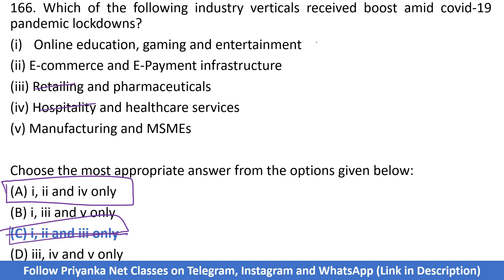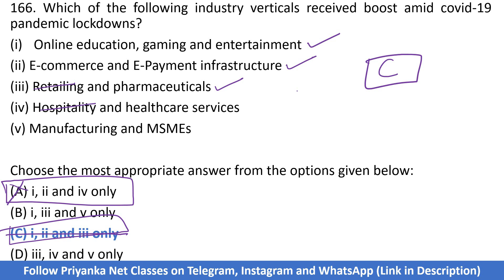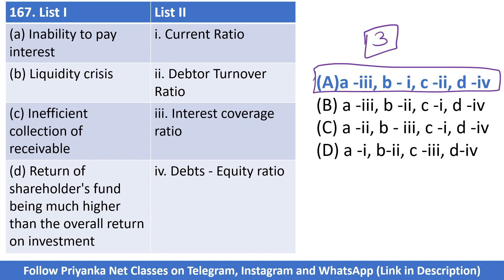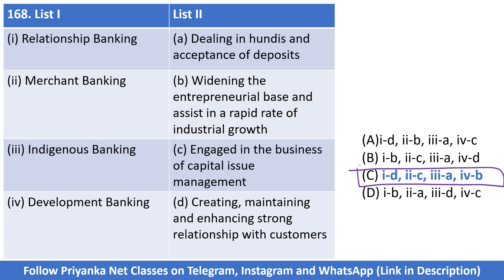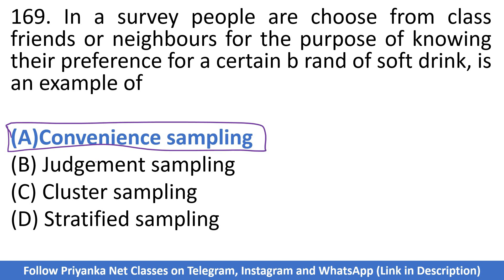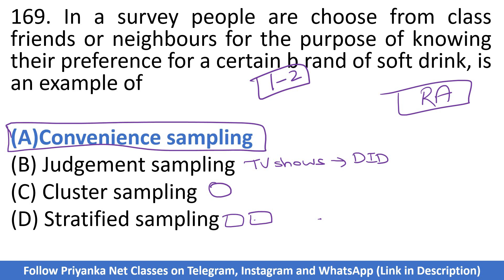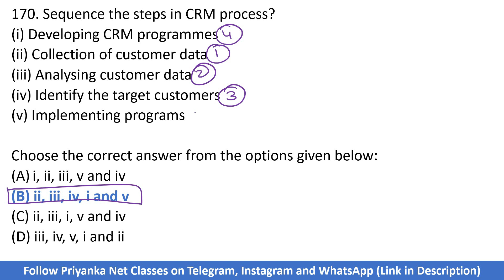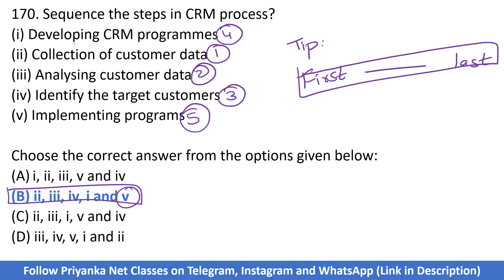1000 PYQs Series | Previous Year Questions | Paper-2 | Commerce | NTA UGC NET JRF 2023